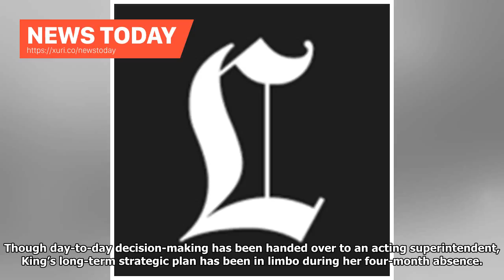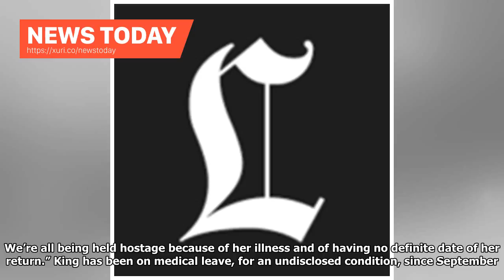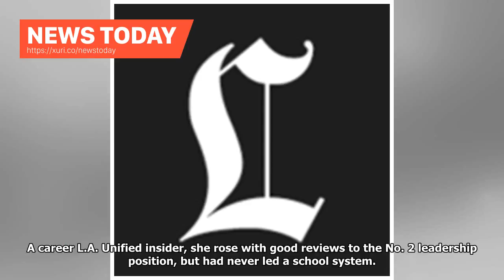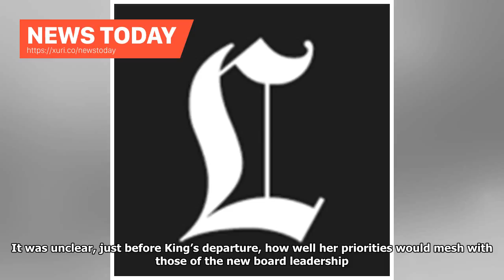News Today - The question on LAUSD Chief Medical long to increase when the new semester begins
The Los Angeles Unified School District is poised to start the spring semester next week amid lingering questions about when ailing Supt. Michelle King will return to the job, leaving what some see as a leadership gap in the face of daunting challenges. Though day-to-day decision-making has been handed over to an acting superintendent, King’s long-term strategic plan has been in limbo during her four-month absence. Some efforts, including one to reduce the number of students who miss weeks of sc...